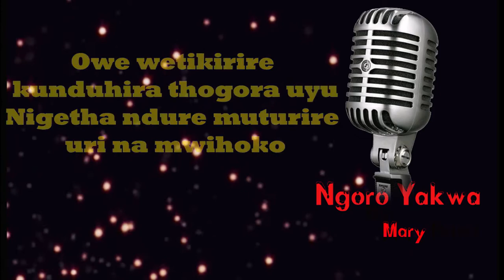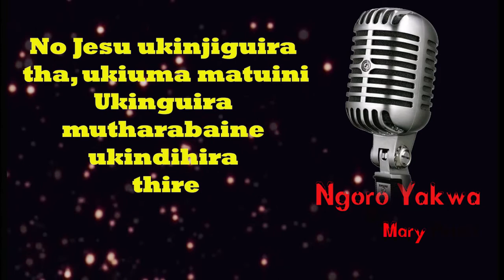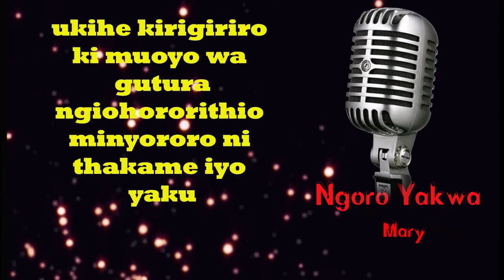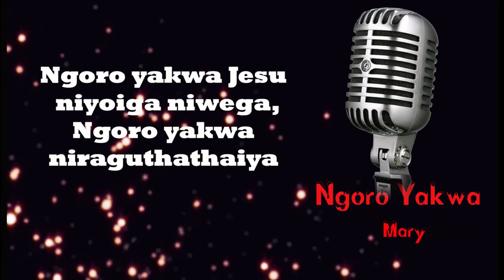Ngoro Yakwa By Mary Peters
Ngoro Yakwa By Mary Peters.mp4